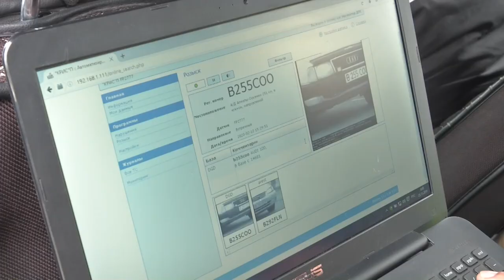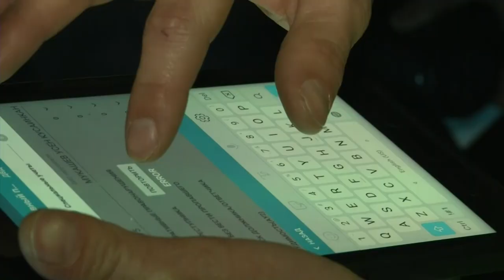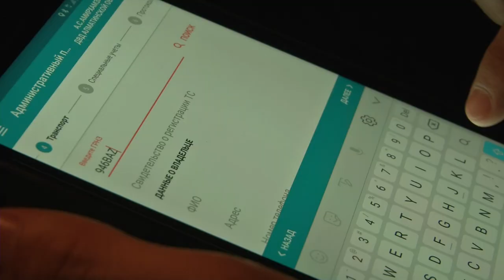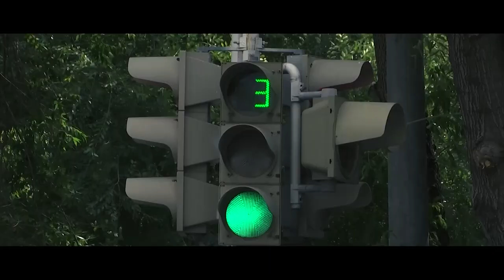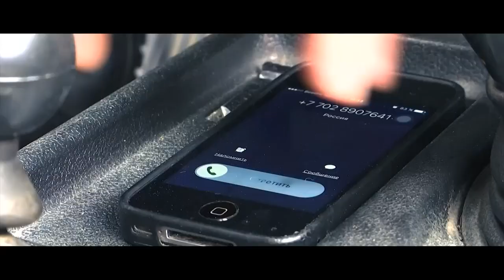Полицейская служба (16.02.20)